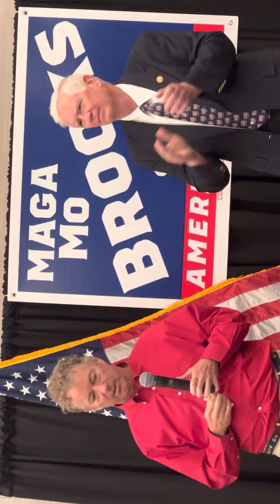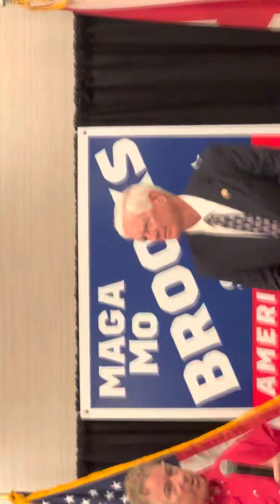Senator Rand Paul endorses Mo Brooks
Mo Brooks for Senate Rally in Birmingham